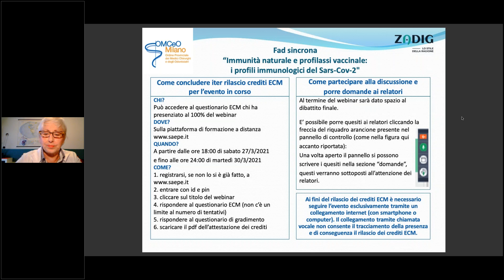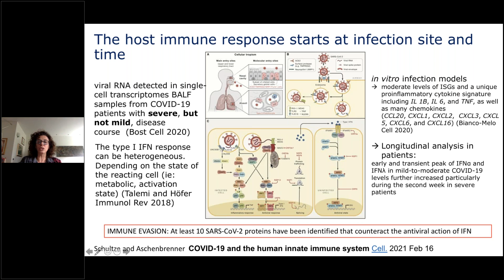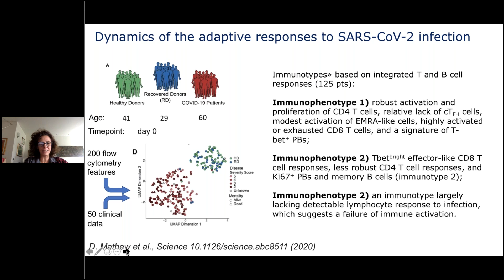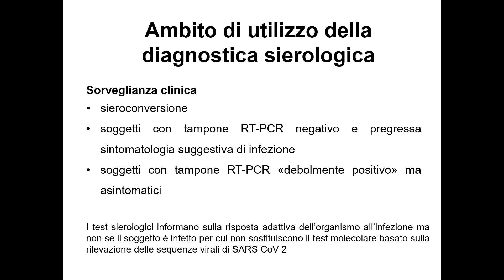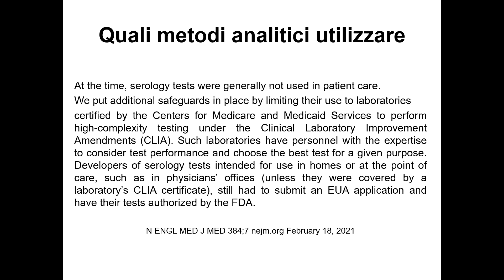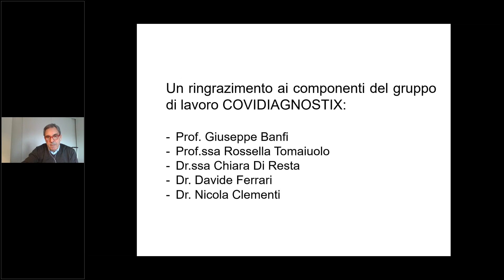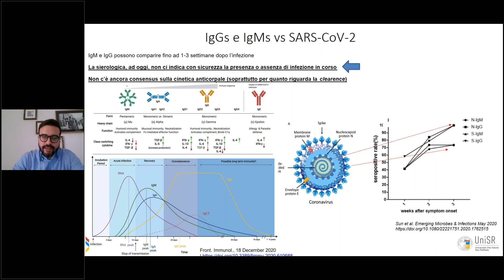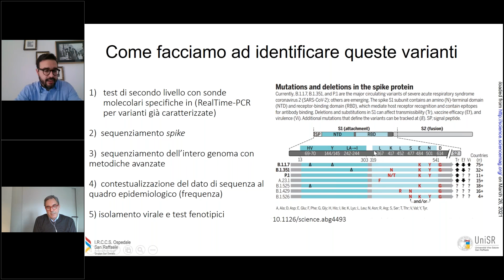Webinar ECM "Immunità naturale e profilassi vaccinale: i profili immunologici del Sars Cov2"OMCeOMI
Fad Sincrona ECM - 27 marzo 2021 - OMCeOMI